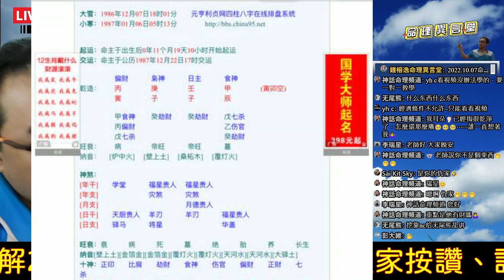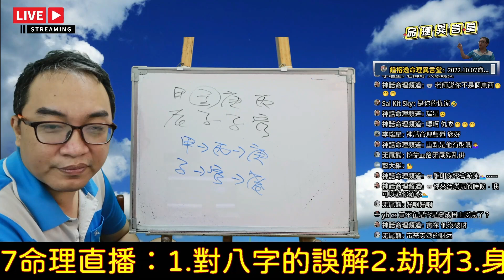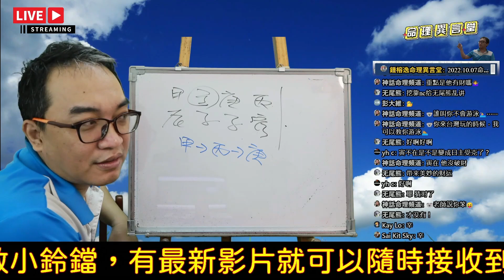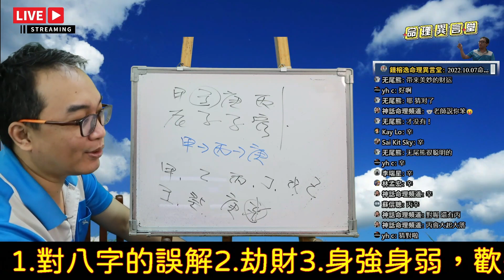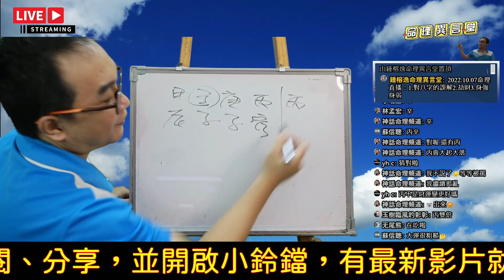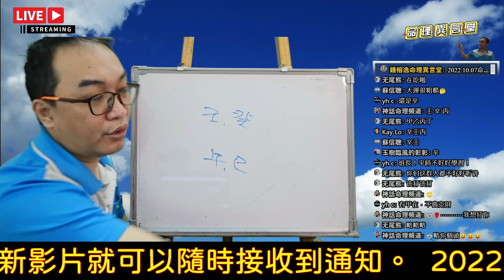2022.10.07命理直播精華版：劫財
劫財：
劫財是否會破財？
服務項目(先預約)
3.八字批命(流年)3600、取名3600、勘宅12000、姓名鑒定500
4.Line：s12860990、微信：s12860990
7.服務地點：高雄市大社區萬金路82-7號(楠梓火車站前的旗楠路一路直走便可看見萬金路)